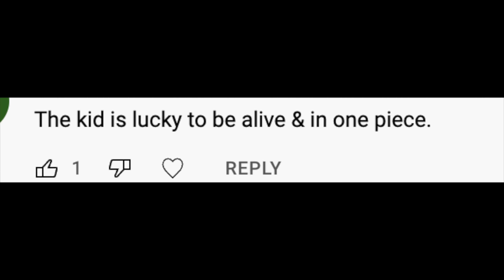This is One of the Most Misunderstood Great White Shark Clips Right Now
In this video, I share footage of a shark that is very close to many humans that have no idea that the shark is there at all, but the shark showed no aggression.